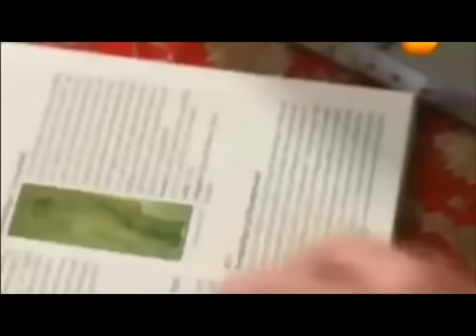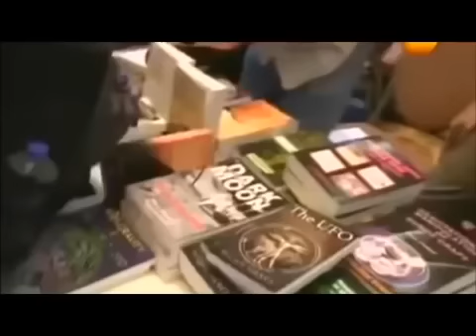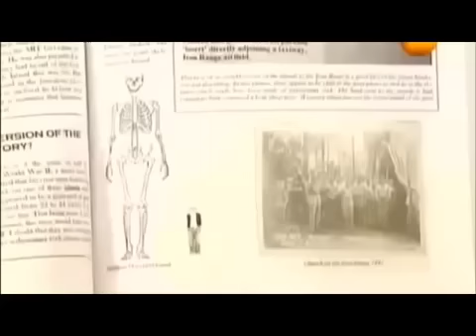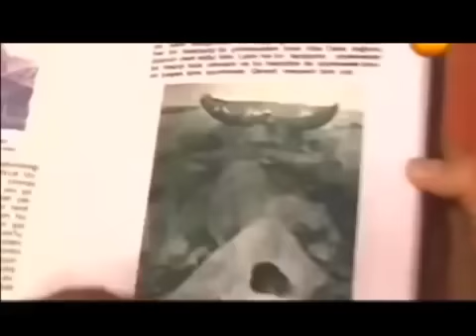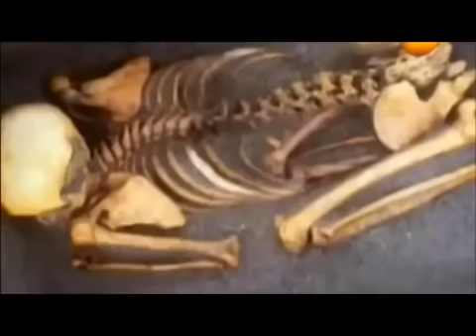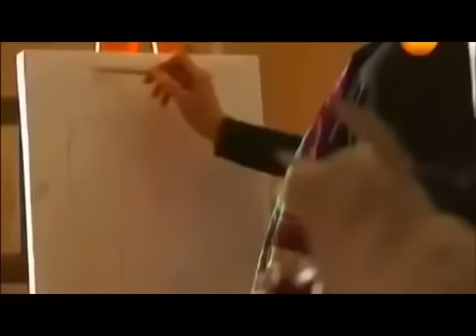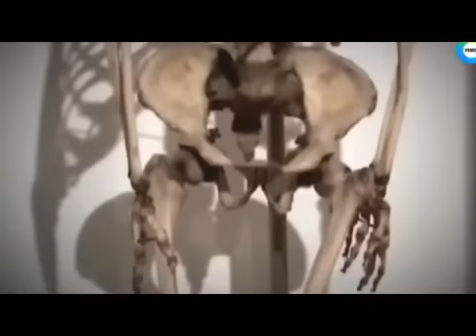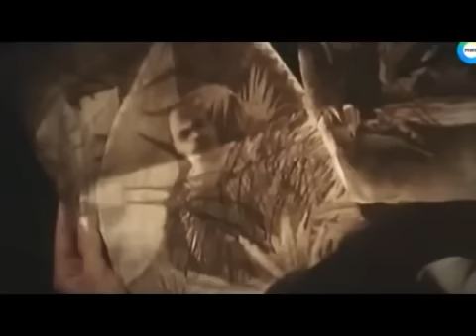СМОТРИТЕ БЕЗ ДЕТЕЙ!!! ЗАГАДКА ДРЕВНЕЙ ПЕЩЕРЫ РАСКРЫТА!!! ОНИ ЗНАЛИ ВСЕ!!! 23.05.2022!!!